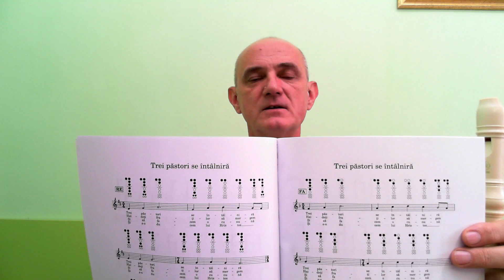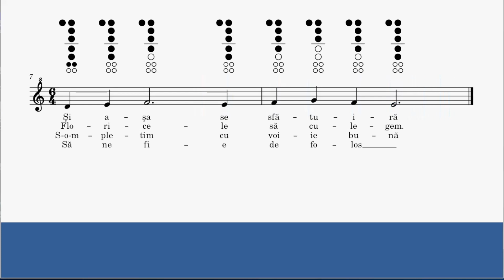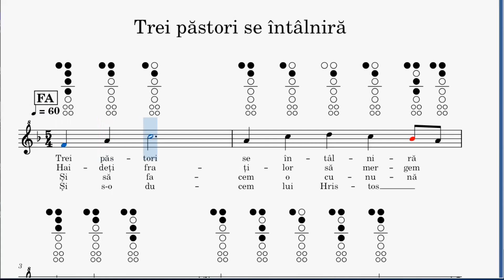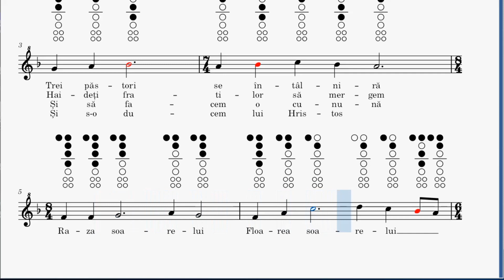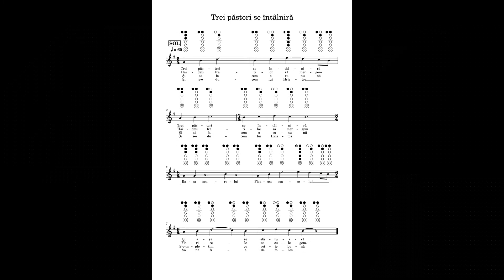Trei păstori se întâlniră - flaut dulce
Continuăm șirul de colinde.
Trei păstori se întâlniră.

Like dacă v-a plăcut.
Nu uitați să vă abonați.

O zi faină tuturor.